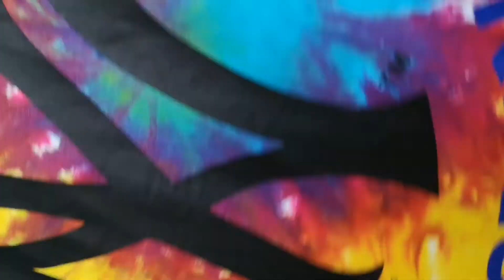How to tiedye double spiral